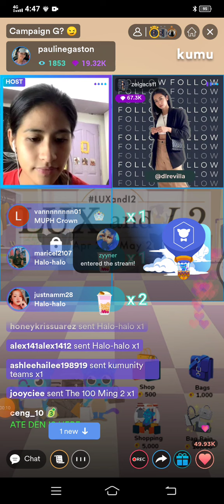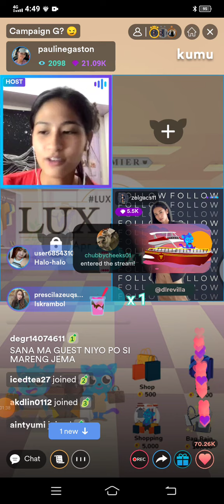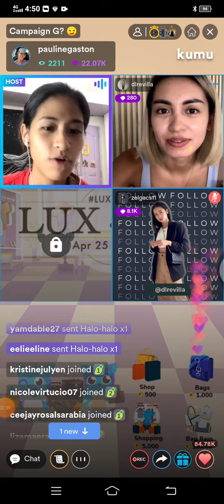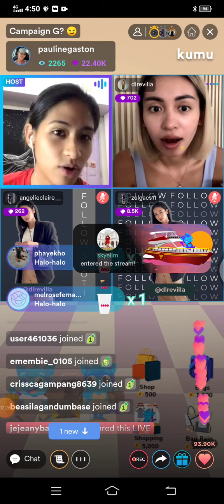Pauline gaston kumu live campaign with denden revillia 💚 April 25,2022